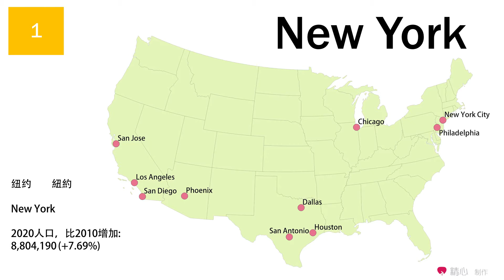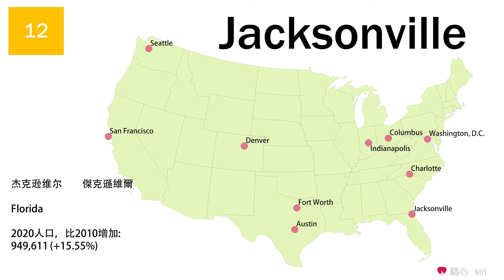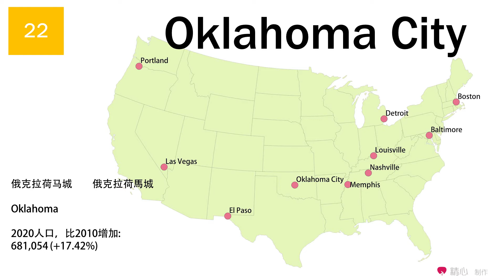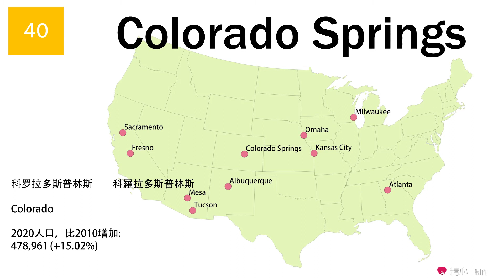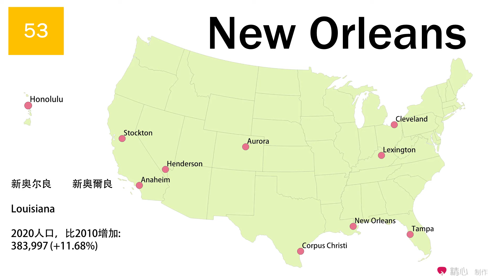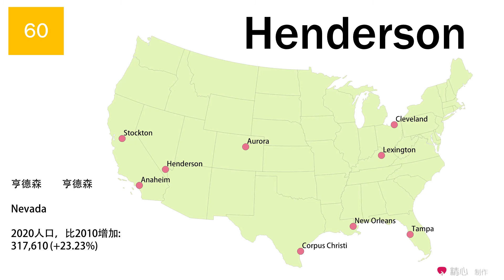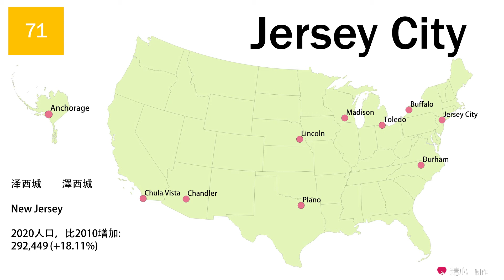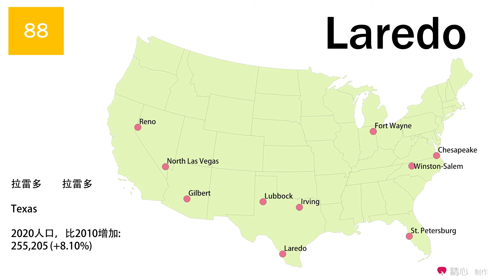美国100大城市的发音，排名，人口，地理位置等 - 学英文闯天下系列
学英文闯天下系列之美国100大城市

其它英文学习教程
3000英文基础词汇（初级，三种发音，中英简繁国际音标）
中级，3000常用英文单词，每集含200单词
高级，3000常用英文单词，每集含200单词
挑战（银）级，7000英文词汇，每集含400单词